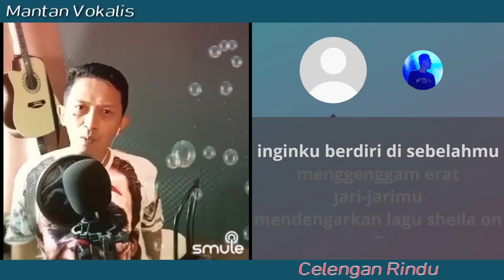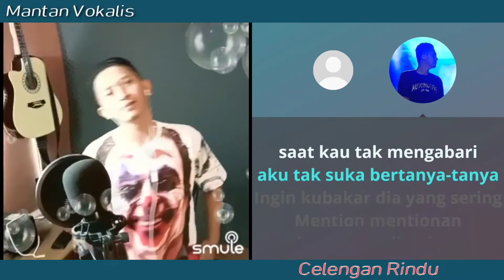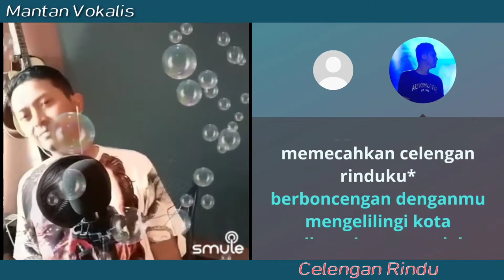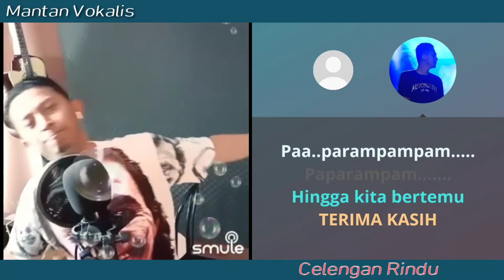Celengan Rindu - Fiersa Besari (video karaoke duet bareng lirik tanpa vokal) smule cover Herisis